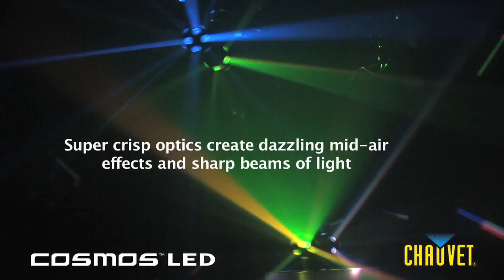Chauvet Cosmos LED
It's a plug-and-play rotating ball effect light featuring four 3-watt, tri-colored LEDs with adjustable speeds for continuous rotation. Take it right out the box and start spreading beams around the room all night long—this fixture has no duty cycle. Plus, up to 24 units can be linked together for shorter cable runs—which means more coverage in less time.

Features:

    - Easy-to-use dual rotating ball effect
    - Effects rotates 360-degrees continuously
    - Manually adjustable rotation speed
    - Built-in sound-activated programs for LEDs
    - High-power, 3W (1,050mA) tri-color LEDs
    - Power linking: max 24 units @ 120V (see manual for details)